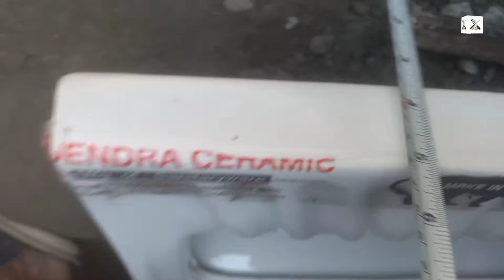How to Toilet Seat installation | ct pan toilet seat | टॉयलेट सीट लगाना सीखे | ct pan height size?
is video me hum ne ct pan ke size ke bare me bataya ye seat chhat pe lagayi jati hai is ki height 7 inch hoti

dabaye aise hi videos ke liye

Gmail.

lucknowiplumber plumber hi ndi indianseat indiantoilet indiantoiletseat ctpan bhartiseat i#ndiantoiletseatsize toiletsize ctpansize?